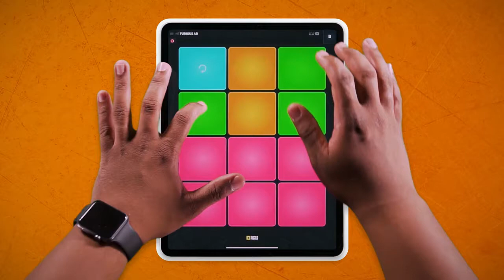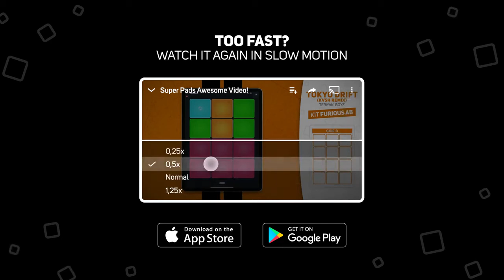Tokyo Drift Teriyaki boyz KVSH REMIX | SUPER PADS KIT Furious AB720p